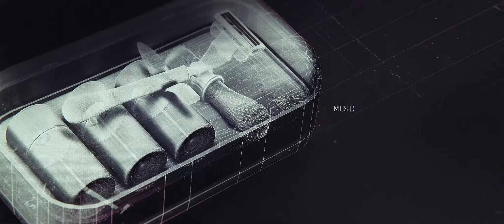Go Bag End Titles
Red Giant taps Territory to create the title sequence for their latest short film.